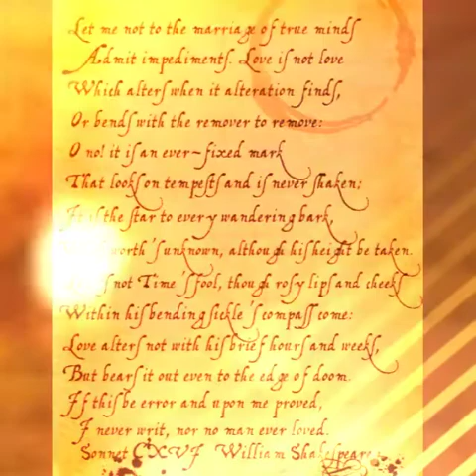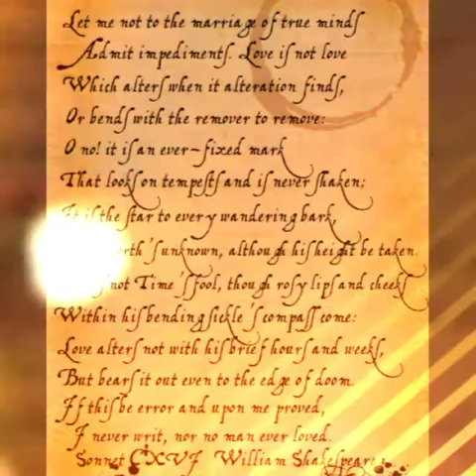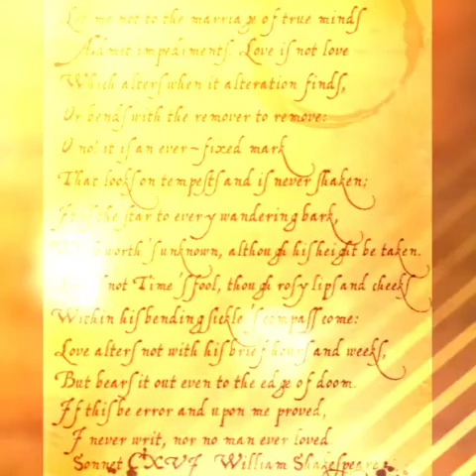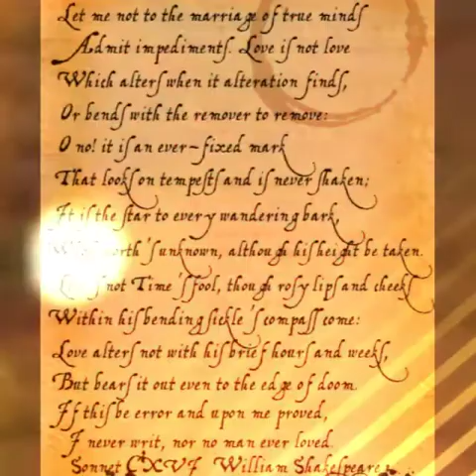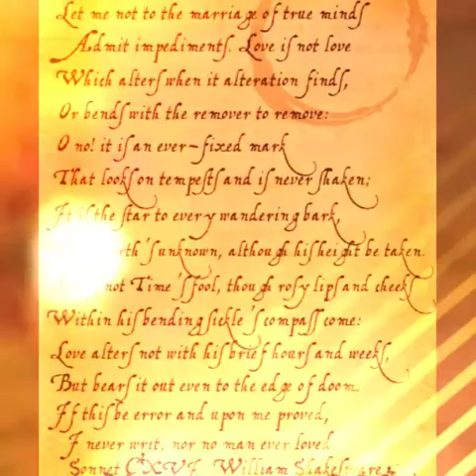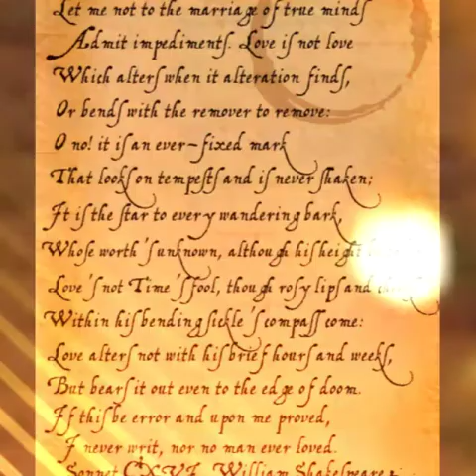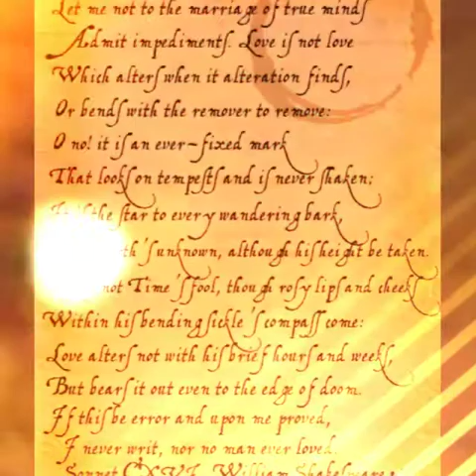True love by William Shakespeare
In this video very easy explanation of William Shakespeare's true love Sonnet is done.
by Aditi's classes
aditis classes